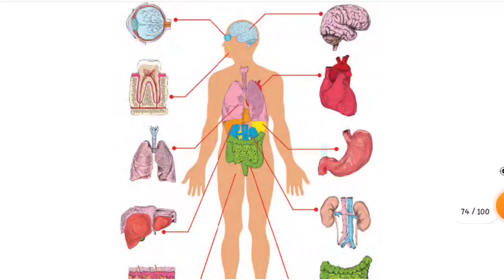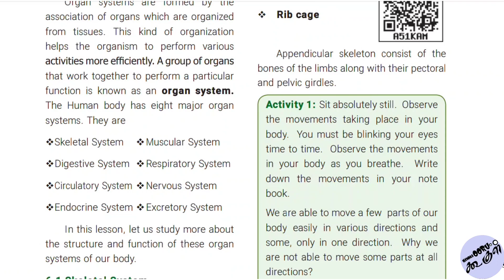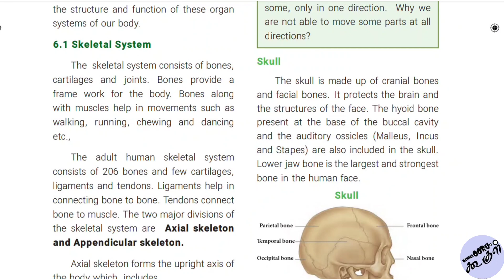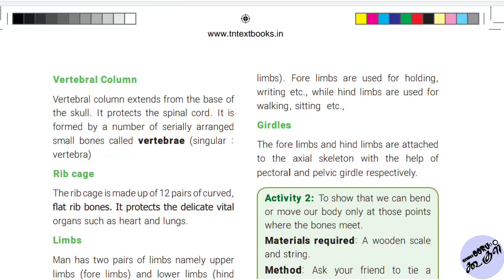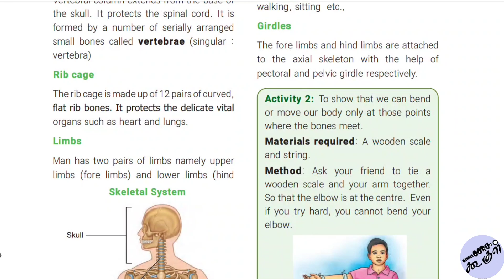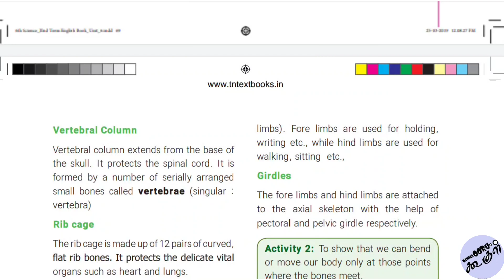tnpsc Skeletal System | Vertebral Column | Rib Cage | Limbs | Skulls | Girdles | In Tamil